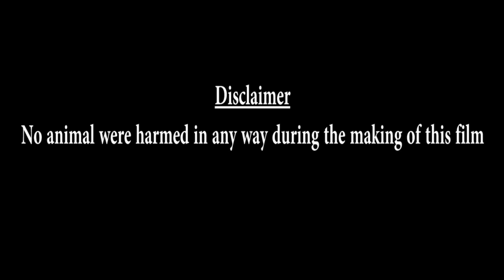“Piya re” Hindi version from the Bengali movie “Piya re” ll Sujit ll Kutub ll Himadri ll Sujit MMS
Original “Piya re” is a Bengali song that used as a title song in the Bengali movie “Piya re” Directed by Abhimanyu Mukherjee  and music director is Jeet Gannguli. We make it as a Hindi version.

Song : “Piya re” (Hindi version )from the Bengali movie “Piya re”
Music & Editor: Sujit Kumar Das
Vocal & Lyrics : SK Kutub
DOP : Himadri Mukherjee & Mainak Das
Story : Sudipta Mukherjee
Video directed By : Himadri Mukherjee
Creative team : Magic box films
Special thanks to Arnab Mukherjee & Monirul Islam